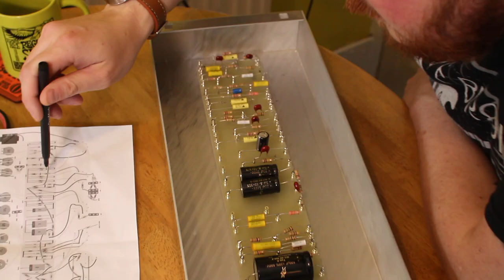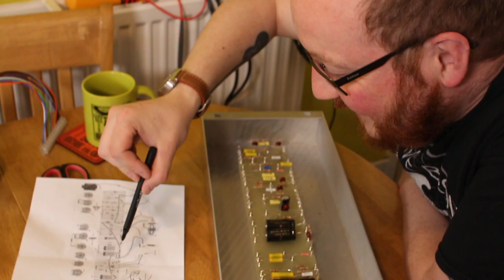4 of 11 Planning the Chassis layout for a Friedman BE100 inspired amp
Dave Brons set out to build an amp based on the Friedman BE100 for less than £500  Here is the video diary of that process.